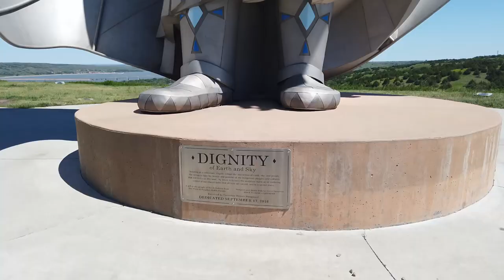Finally Back On the Road With New Toys!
I'm back on the road!  Just wanted to give a quick overview of what I've been up to since I hit the road and some future plans.  So far I'm mostly just winging it as I go, the way I like it.

14:23  drone footage highlights

Dignity: Of Earth & Sky
Intersection of I90 and Missouri River in South Dakota

1st night:  Devine Wildlife Area

2nd night Buffalo Gap National Grasslands
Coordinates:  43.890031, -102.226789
Elevation:  3047'

3rd-5th night Black Hills National Forest
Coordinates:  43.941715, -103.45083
Elevation:  5217'

6th night Black Hills National Forest
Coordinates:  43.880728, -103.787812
Elevation:  6896'

--Cameras:
Sigma 16mm F/1.4 DC DN Contemporary Lens for Sony E

Video editing application:  Davinci Resolve Studio 16.2.1
Image editing:  Gimp 2.10.6